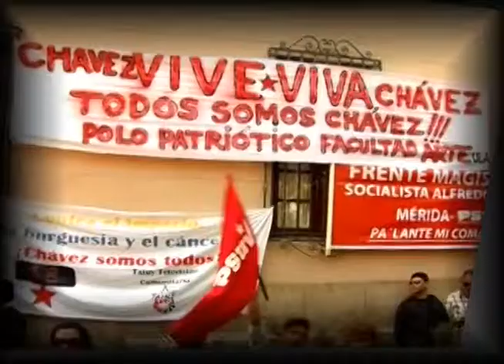Obreros y jubilados de la CA.N.T.V exigen a clínicas privadas cumplir la ley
Trabajadores activos y jubilados de la C.A.N.T.V asistieron al Ministerio Público del Estado Mérida para denunciar el incumplimiento y negligencia que las clínicas privadas están implementando en contra de dichos trabajadores. En dicha reunión estuvieron presentes funcionarios del Indepabis, Sundecoop  y una delegación de voceros del Comité Bolivariano de Telecomunicaciones de la C.a.n.t.v.